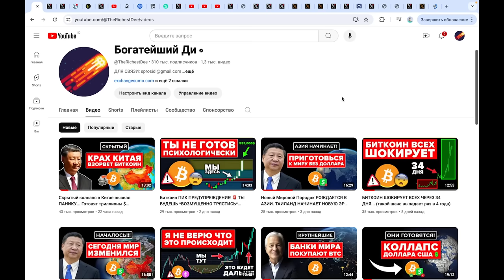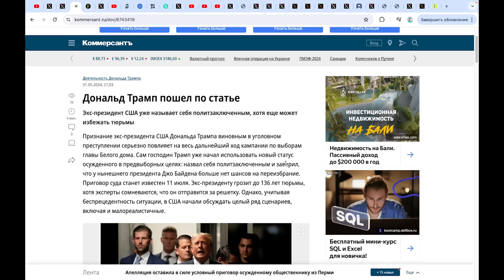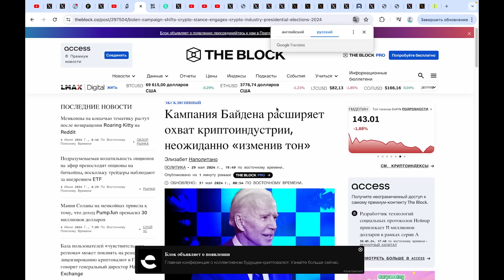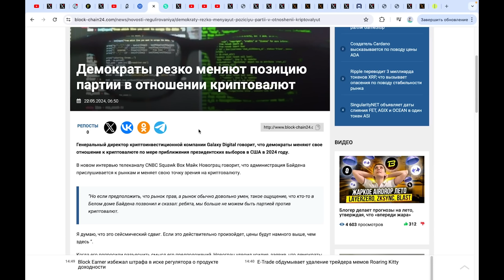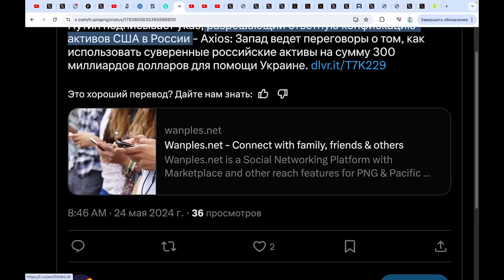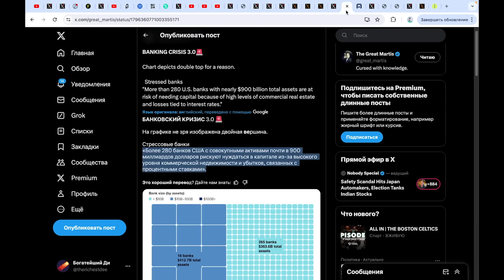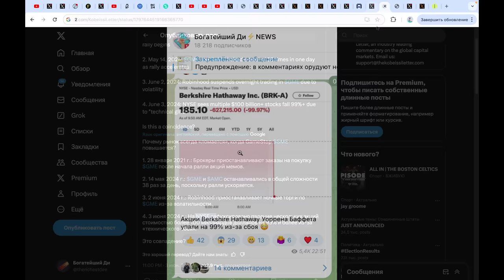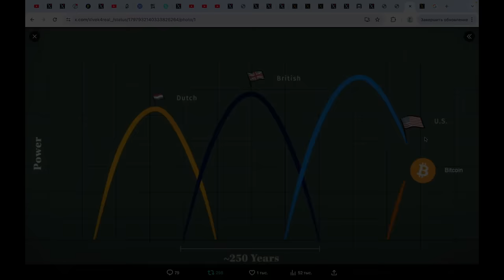КОЛОССАЛЬНАЯ ошибка Байдена ЗНАМЕНУЕТ КОНЕЦ ДОЛЛАРА. ФИНАНСОВАЯ СИСТЕМА ТРЕЩИТ. Они выбирают Биткоин